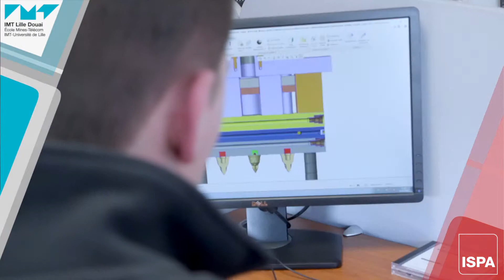ISPA - Témoignage Alex, 3e année d'ingénieur en alternance